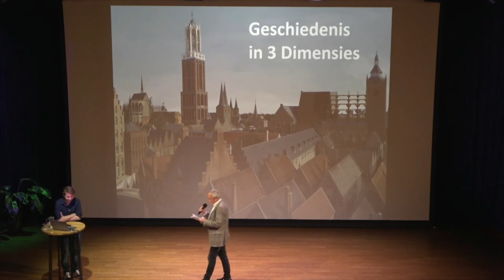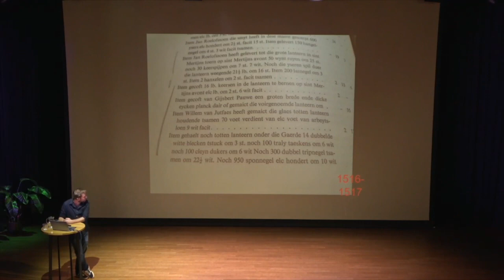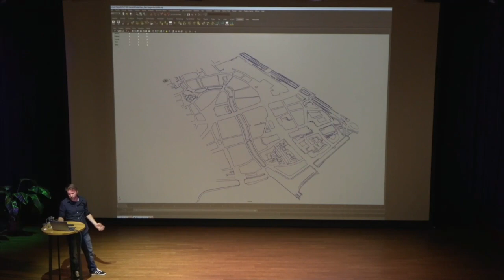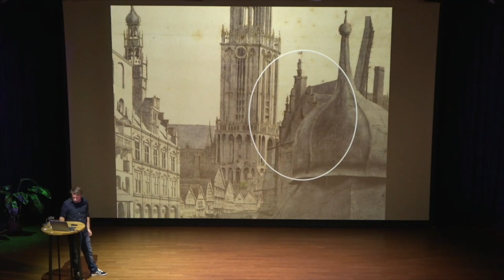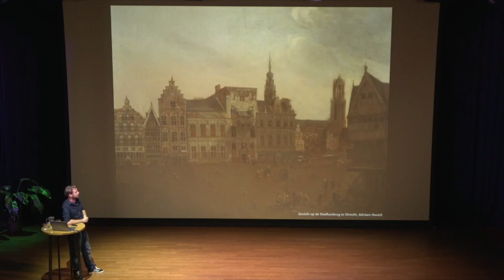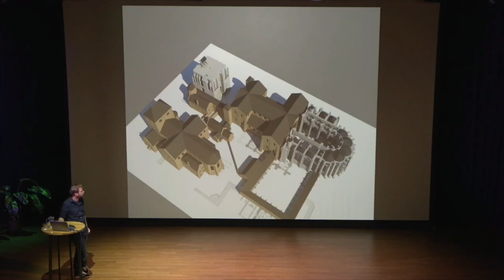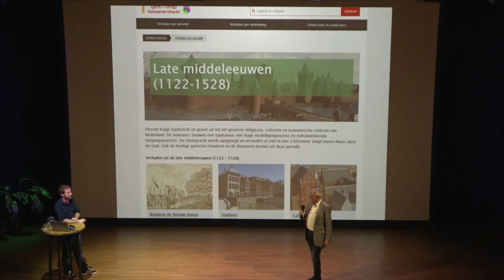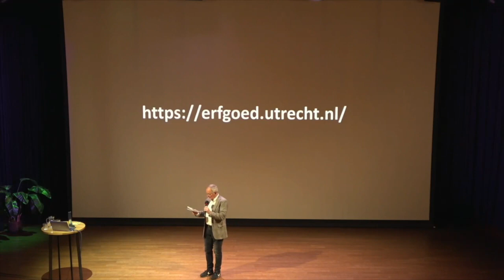Historisch Café Oud Utrecht - Daan Claessen - Geschiedenis in 3D-reconstructies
Hoe zag Utrecht eruit vanaf de Romeinse tijd en hoe heeft de stad zich daarna ontwikkeld? 3D-impressies kunnen ons daarvan een mooi beeld geven. 3D-modelleur Daan Claessen van de afdeling Erfgoed van de gemeente Utrecht neemt ons mee in zijn wereld van digitaal vervaardigde beelden van Utrecht, met nadruk op de eerste vijftien eeuwen.

Het historisch café van Oud Utrecht vindt iedere tweede vrijdag van de maand plaats in de Theaterzaal van bibliotheek Neude. Voor meer informatie, zie